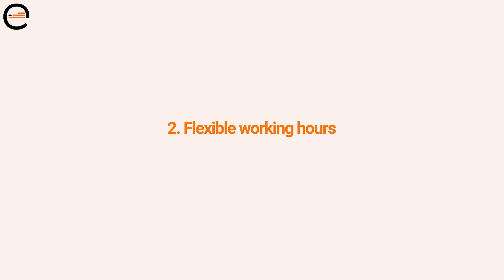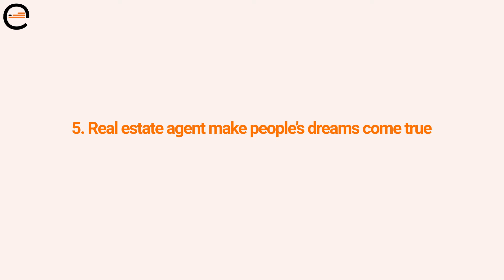7 reasons you should become a real estate agent in Australia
Entry Education RTO No: 41529

Becoming a real estate agent in Australia is one of the most rewarding career options you can take on. There are multiple benefits and rewards to entering the real estate industry, but today in this video we are going to discuss the 7 reasons you should become a real estate agent in Australia

1. There are multiple rewards if you put in the work.

If you complete a real estate course in Australia, you can hold numerous titles and positions, including sales associate, property consultant and property managers. No matter what position you choose, there will be plenty of opportunities for you to earn money through commissions, bonuses and other incentives.

2. Flexible working hours.

One of the best things about working in the real estate industry in  Australia is that you can decide when and how often you work—as long as you’re getting the job done.

As your day can often be filled with house inspections, phone calls, and meeting vendors and buyers, you’re able to work from just about anywhere. All you need most times is your car and your phone.

3. Unlimited income potential.

The sky is truly the limit when it comes to earning potential if you have completed a real estate course in Australia. With a little bit of hard work, effort and networking skills, you could be making big bucks per year depending on your title and location within the country.

4. Selling real estate builds confidence:

When you sell a house, you’re often selling the largest investment a person will make in their lifetime. For buyers, it’s both a financial and emotional decision. For vendors it’s about trust and confidence. A confident real estate agent is essential in both these scenarios.
If the agent appears insecure or is lacking in confidence, the vendor may lose their nerve and seek another agent they feel they can trust with their most important investment.
So to develop confidence, real estate agents can use strategies like deep listening, eliminating negative thoughts, resolving conflict and learning to communicate effectively outside their comfort zone.
Of course, the best way to build confidence is to develop real estate knowledge and experience. And a high- quality real estate course is a perfect way to develop that.

5. Real estate agent make people’s dreams come true

Buying a first home, or any home, is one of life’s biggest moments. You can have the time of your life helping clients purchase their dream homes. So, if you’re a people person and love helping people to make life decisions, then working as a real estate agent will bring you long-lasting satisfaction.

6. Build a nation-wide network

You develop two types of networks when you work as a real estate agent. One is a network of clients who engage you to buy or sell property, and the other is a network of fellow real estate agents who become colleagues and mentors.
Networking is essential to growing your client base. Getting those first real estate clients can be challenging, but network well and you’ll have more people contacting you to sell their properties.
It doesn’t end there, of course, because you need your clients to come back next time they’re buying or purchasing property. Stay in touch and check in now and then to see how your former clients are going, and you’ll be the first person they think of when they need real estate advice.

7. An abundance of real estate jobs

Becoming a real estate agent is just one way to work in the industry. There are a number of roles available at different levels of the real estate industry.
Traditionally, you begin your real estate career as an assistant agent or agent representative and then progress to the role of a licensed real estate agent who can operate and run their own agency. The real estate courses may be slightly different across Australian states and territories, but the skills are the same.
If you’re not sure about working in residential real estate, you can work in commercial real estate, or as a buyer’s advocate, a marketing manager or property manager. You can even do a real estate course to become an auctioneer!

These are the 7 reasons you should become a real estate agent in Australia.
So, If you are ready and want to get started working in the exciting field of real estate in Australia, take your first step by enrolling in our real estate courses at: entryeducation.edu.au

Entry Education
Level 4, 150 Albert Rd, South Melbourne VIC 3205 (Google map